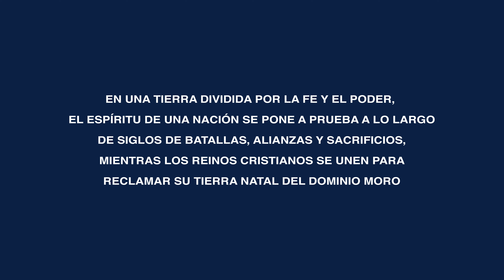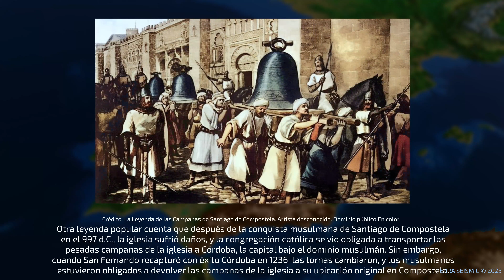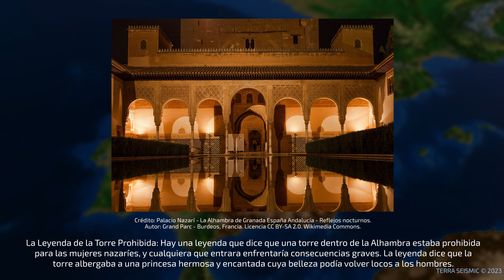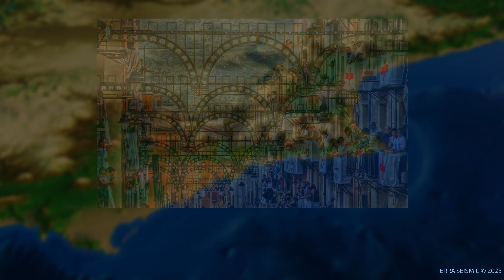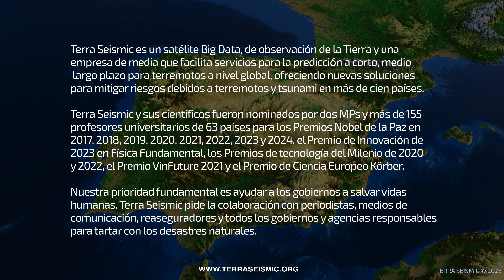Terra Seismic - Moros y Cristianos - Festivos de Alicante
En tiempos como los nuestros, llenos de desafíos, ¡necesitamos historias inspiradoras! Y la Reconquista española es una de las historias más inspiradoras de la historia humana. ¡Solo tomó ocho años para que los moros conquistaran Iberia desde su invasión en 711, pero les tomó casi ocho siglos a los cristianos recuperar su tierra!

Fue una época verdaderamente legendaria cuando la espada establecía reinos. Si eras un rey y perdías una batalla, podías perder tu reino, mientras que como noble, ¡podías establecer tu reino ganando la batalla! ¡Conoce héroes, batallas y leyendas que inspiraron a muchas generaciones pasadas y que inspirarán a muchas futuras generaciones!

Festivos de Alicante